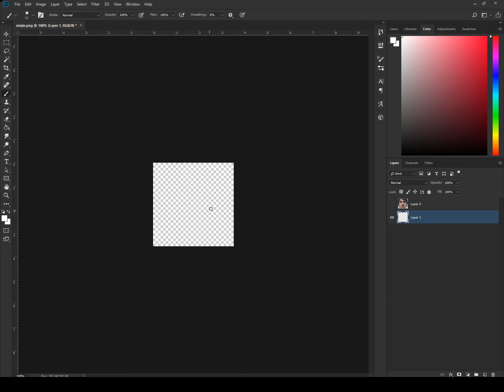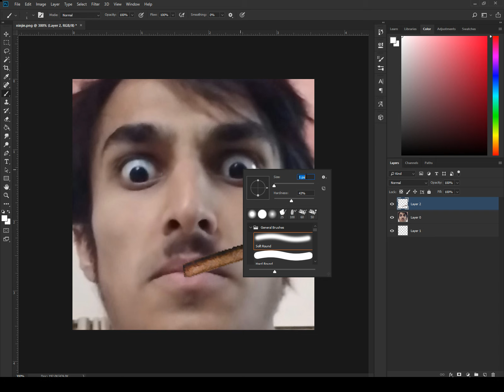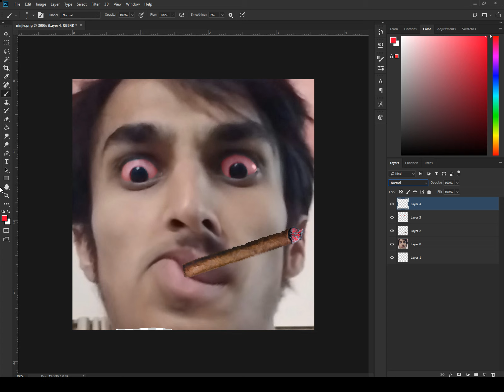PhotoManipulation | Silly Edition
His Discord: ninjie-kun#5918